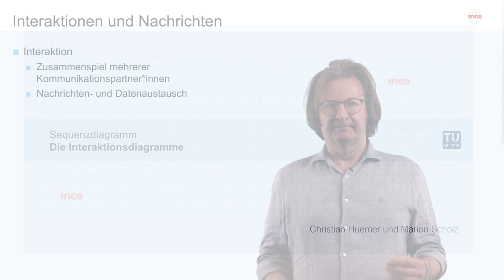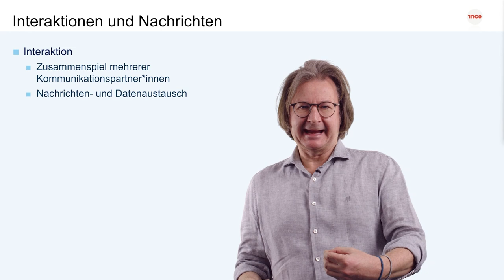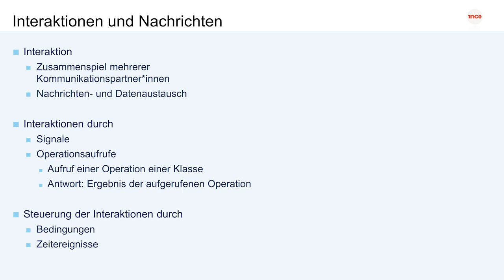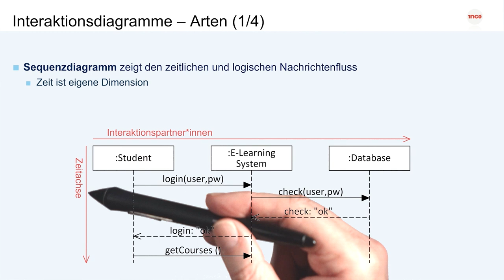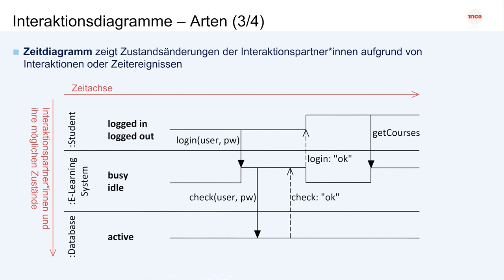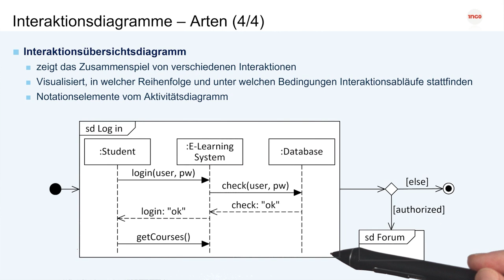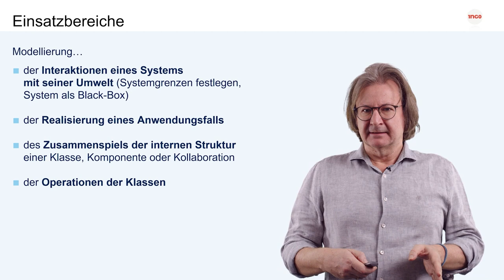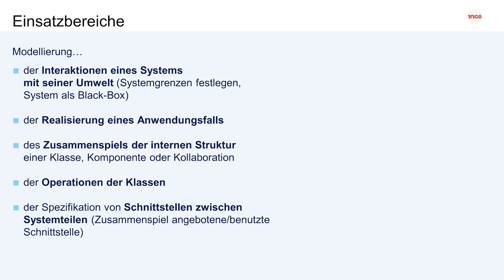Die Interaktionsdiagramme | iMooX.at